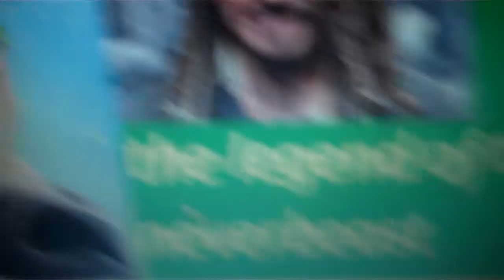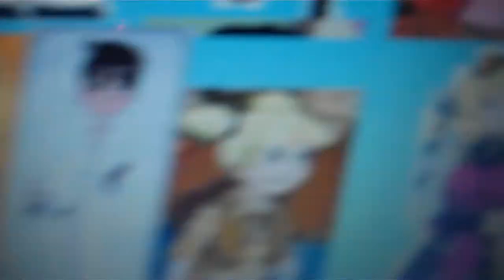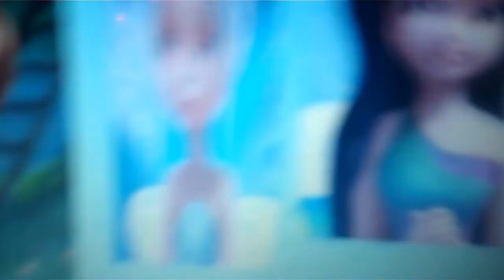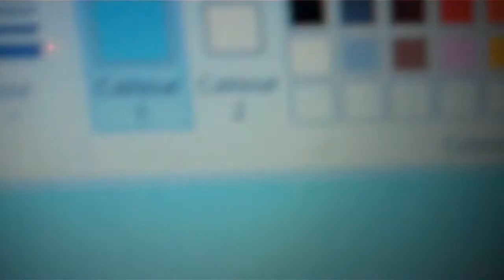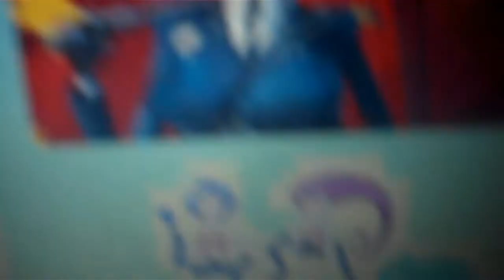the pirate and his crew - the legend of the neverbeast part 1(Easter special 2021)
happy Easter 2021 in loving memory of Emma chambers & Trevor precook.